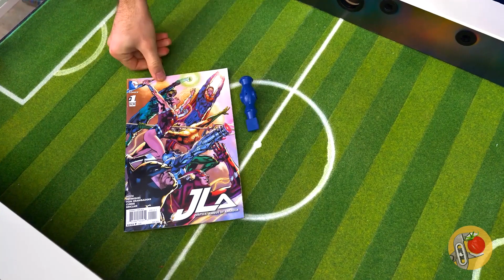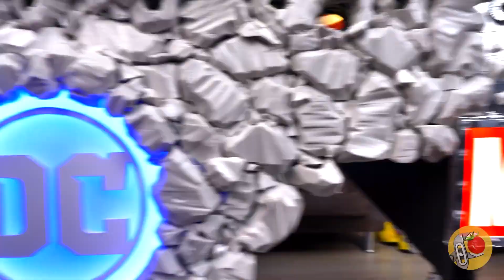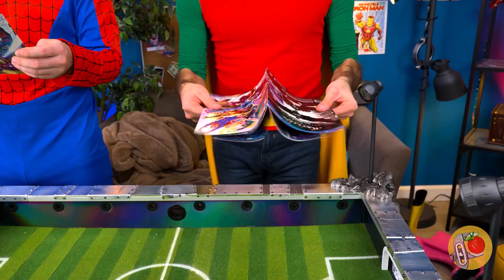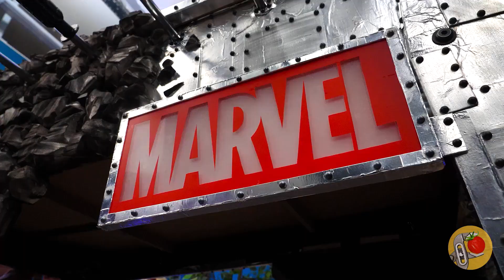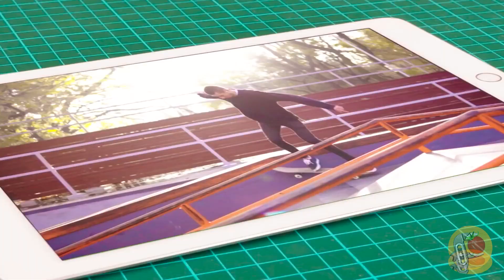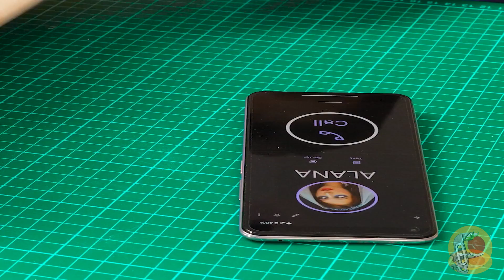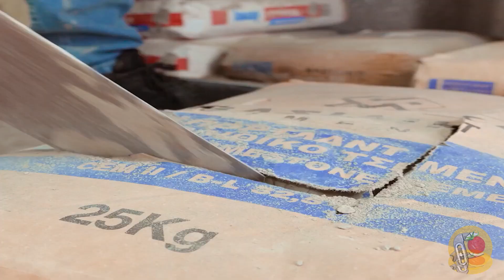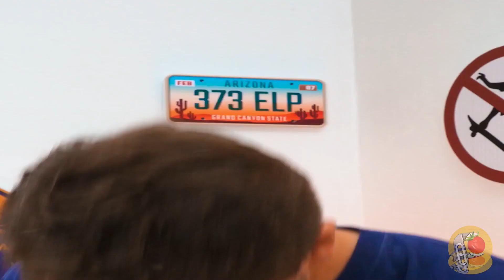Saya Membuat Permainan Bola Basket Mini Menggunakan Papan Basket Sungguhan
Halo, teman-teman! Apakah Anda menyukai bola basket seperti kami? Tapi, sayangnya, Anda tidak memiliki kesempatan untuk memainkannya? Jika Anda terjebak di rumah karena cuaca buruk, atau seseorang merusak papan basket dan sekarang Anda tidak punya tempat untuk bermain, maka kami memiliki solusi yang tepat untuk Anda! Permainan basket mini buatan sendiri yang sama menarik dan menantangnya! Kami akan menunjukkan kepada Anda cara membuat permainan sederhana, tetapi akan membantu Anda menghabiskan waktu dan bersaing dengan teman-teman Anda! Bergabunglah dengan kami untuk melihat bagaimana kami membuat permainan ini! Pertama, kami mulai memperbaiki papan basket yang rusak, dengan hati-hati melepas selotip dan cincin yang menempel padanya. Kemudian, kami mengukir komponen-komponen yang diperlukan dengan hati-hati, menghaluskannya dengan pengamplasan, dan menyatukannya dengan lem untuk membentuk dasar yang kokoh. Langkah kami selanjutnya adalah membongkar mobil yang dikendalikan radio dan menyelamatkan bagian-bagian yang kami perlukan. Selain itu, kami menggunakan kembali jarum suntik, membongkarnya, memotongnya, dan memasukkan beberapa kawat ke dalamnya. Komponen-komponen ini, bersama dengan kawat dari mesin, diintegrasikan untuk membentuk mekanisme terpadu yang dirancang untuk menggerakkan ring basket. Setelah itu, dengan menggunakan kombinasi kawat dan tali, kami membuat ring basket dan memasangnya ke perangkat kami. Kami membuat lantai lapangan menggunakan stik es loli, melapisi ujung-ujungnya dengan selotip untuk hasil akhir yang rapi. Menambahkan sentuhan realisme, kami mendesain dinding agar menyerupai kandang batu bata. Tahap terakhir kami melibatkan pembuatan perangkat untuk menembakkan bola ke dalam ring. Sekarang, dengan semua komponen sudah siap dan terpasang, kami memiliki permainan baru yang dinamis untuk dimainkan! Apakah Anda menyukai ide kami? Beri kami acungan jempol dan tulis di kolom komentar - apa olahraga favorit Anda? Juga, tunjukkan video ini kepada teman dan penggemar bola basket Anda, kami yakin mereka akan menyukainya! Dan lihat video kami yang lain: Lihat Bagaimana Saya Mengubah Pikachu Menjadi Flash! Cara Saya Membuat Diorama Pokeball dengan Pikachu yang Lucu Saya Membuat Miniatur Optimus Prime dari Film Transformers